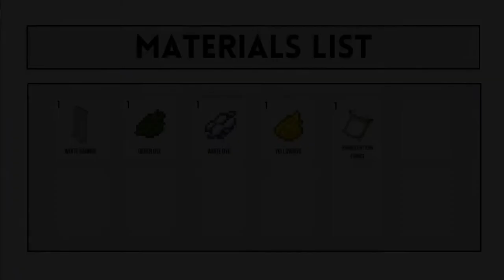Minecraft | How to make a Lemon Banner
In this video I will show you how to make a Lemon banner in Minecraft. I hope you liked and found this video helpful!

☰ Materials List
White Banner x1
Green Dye x1
White Dye x1
Yellow Dye x1
Banner Pattern (Thing) x1